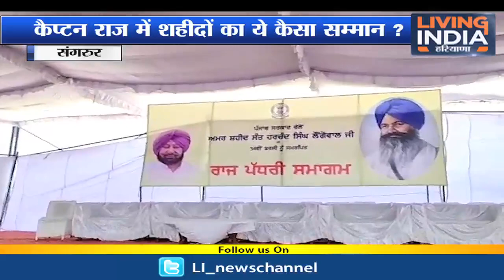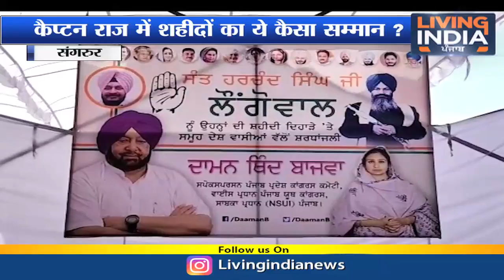ਸੰਤ ਹਰਚੰਦ ਸਿੰਘ ਲੌਂਗੋਵਾਲ ਦਾ ਇਹ ਕਿਸ ਤਰਾਂ ਦਾ ਸਰਕਾਰੀ ਸਨਮਾਨ ? Sant Harchand Singh Longowal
Fastway:     66
Digi Cable: 195
Hathway:   222
Den:            313